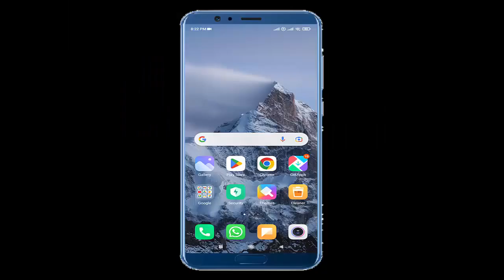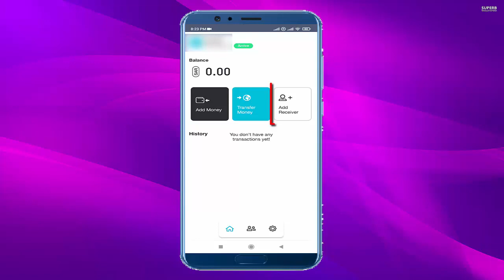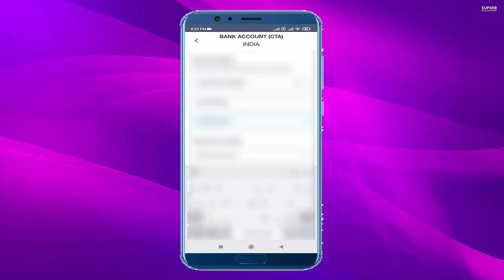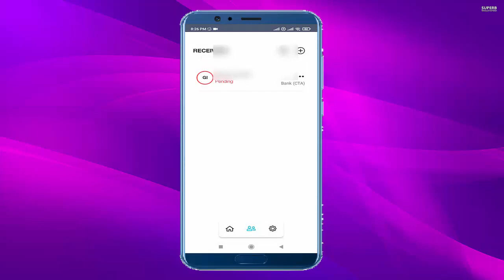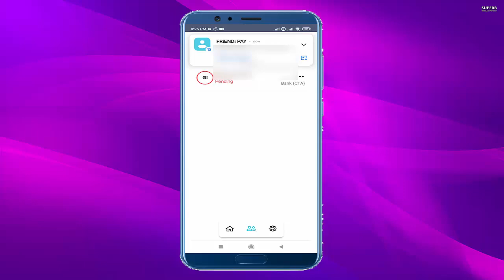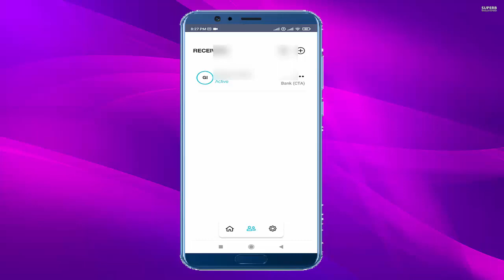How to Add Beneficiary in Freindi pay App 2023 in Saudi Arabia II Freindi Pay Add Beneficiary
How to Add Beneficiary in Freindi pay App 2023 in Saudi Arabia II Freindi Pay Add Beneficiary II Gi Tube

 Friend pay me Beneficiary add karne ka tareeka online mobile se 2023 me